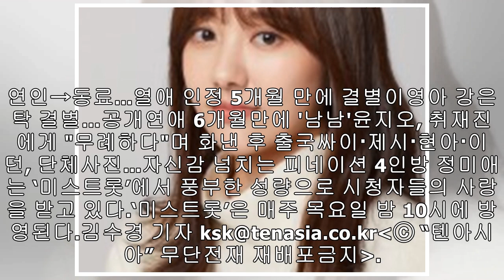'미스트롯' 정미애, 딸과 알콩달콩한 일상 공개